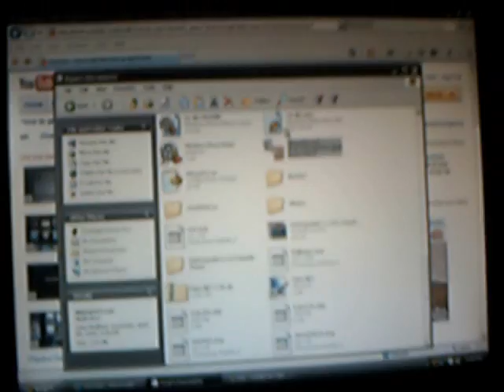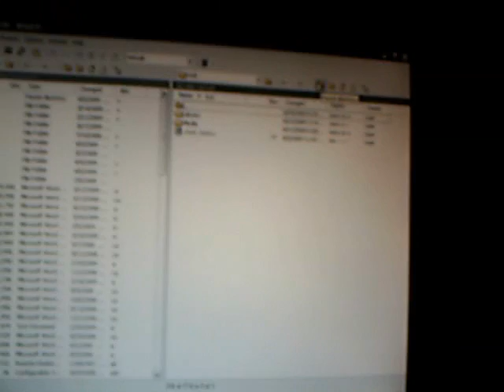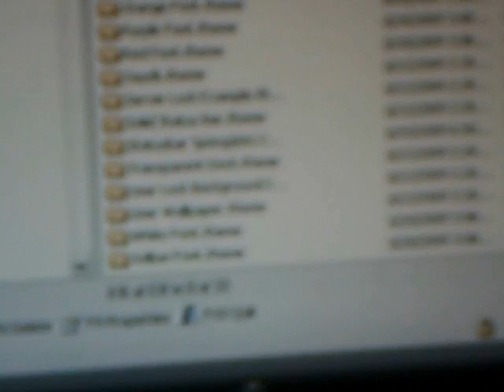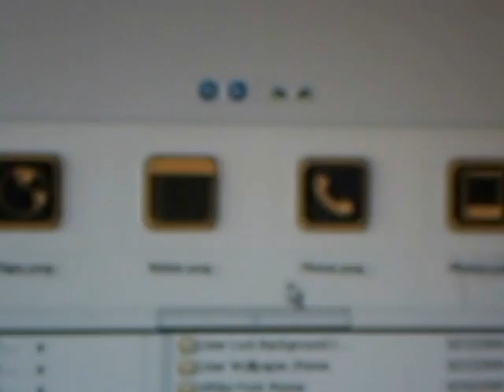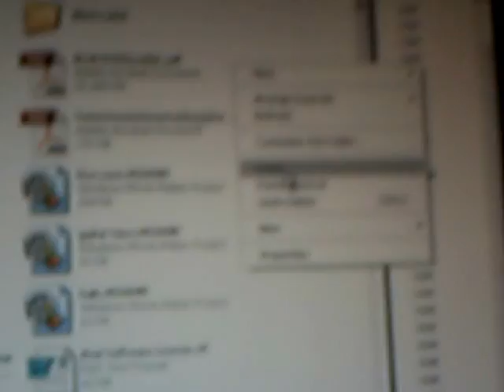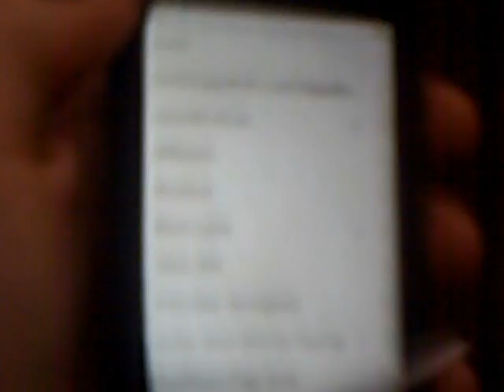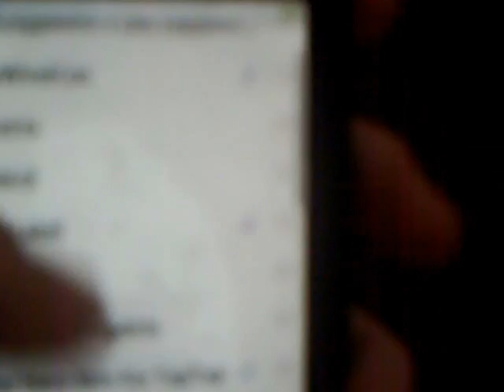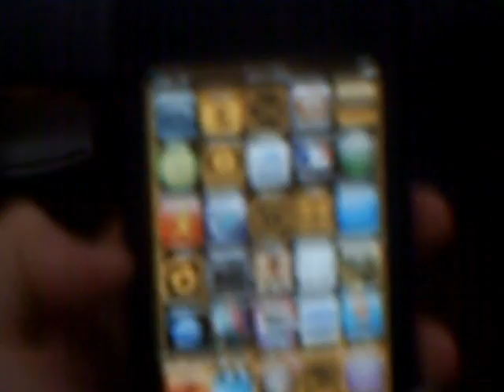How to SSH themes into your ipod touch or iphone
- site i recommend for themes